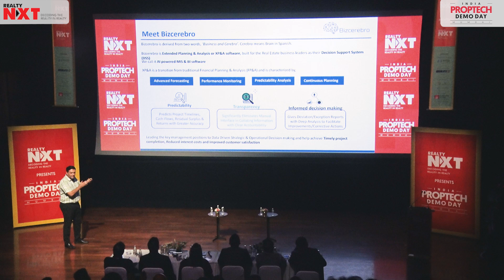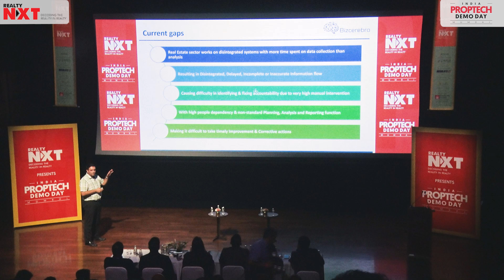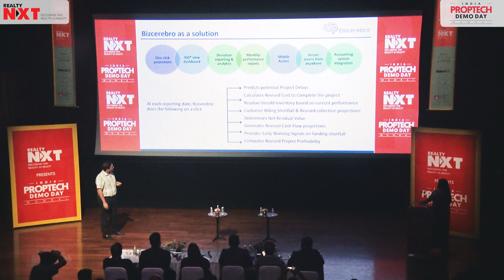Bizcerebro: The AI Revolution in Real Estate Management | IPDD 2024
Missed India PropTech Demo Day on September 10th at Jio World Convention Center? Don’t worry!

Designed specifically for real estate business leaders, Bizcerebro made its mark with its second startup presentation! An AI-powered MIS & BI software that transforms how you manage data, track KPIs, and make informed decisions. With its custom-built features for the sector, it’s your key to optimizing operations and maximizing growth. Watch this video to discover how Bizcerebro is setting a new standard in real estate intelligence! 🌟